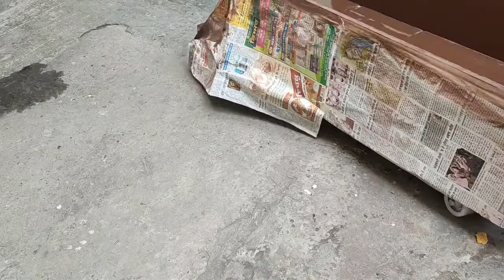COAL CART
I MADE TWO COAL CARTS FROM SCRAP AND WORN OUT PIECE OF PLYWOOD AND MDF FLOOR SHEET